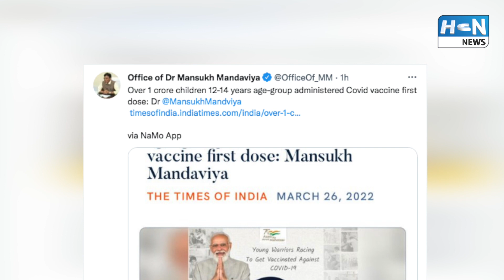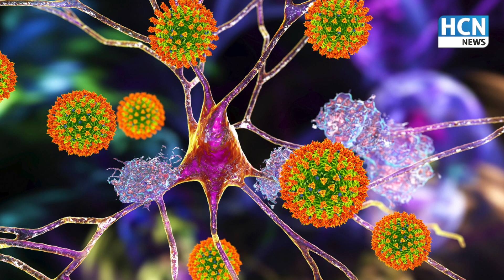Corona News Todays Update | Corona 4th Wave in India | Corona Cases In India | HCN News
About HCN News (एचसीएन न्यूज):

HCN News देश का एक राष्ट्रवादी हिंदी न्यूज़ चैनल है।

HCN News is a nationalist Hindi news channel of India. HCN News gives you an innovative style of global news. With Latest News you will get an interesting EXCLUSIVE Interview.